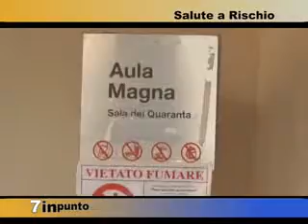7INPUNTO4SALUTEARISCHIO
Sos Medici. Sempre meno medici e il rischio per la nostra salute